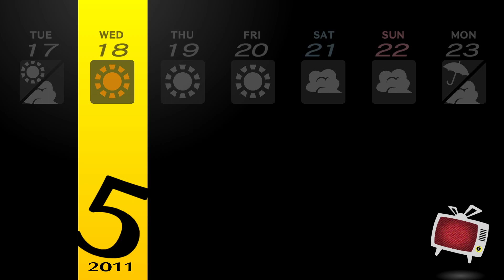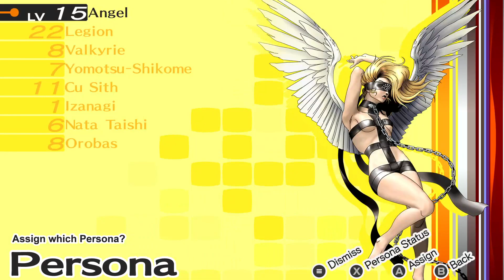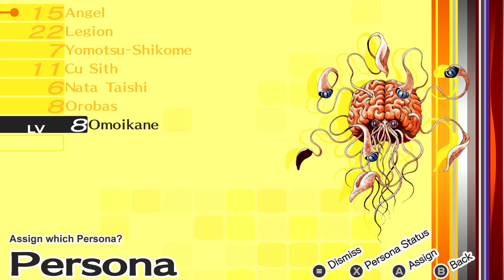Persona 4 Golden - Part 10 - Starting May 18th